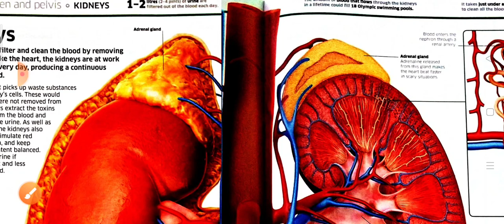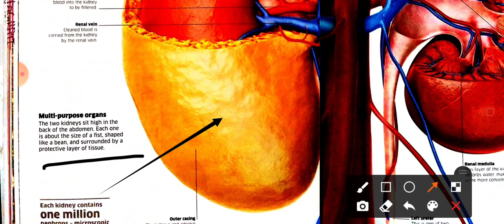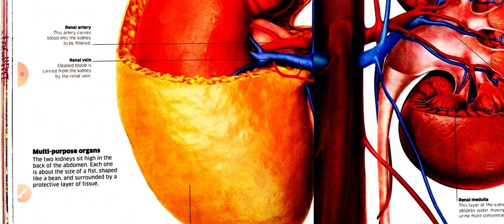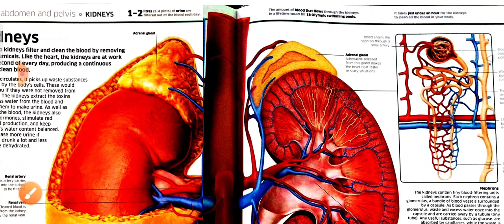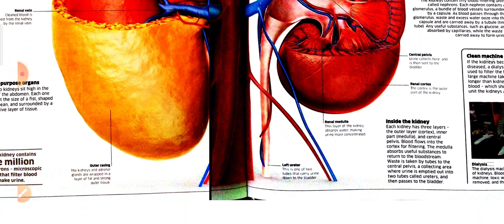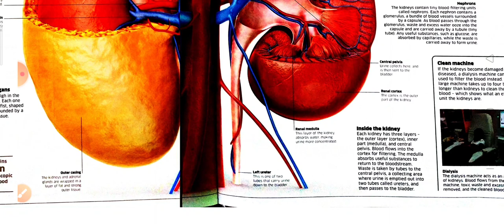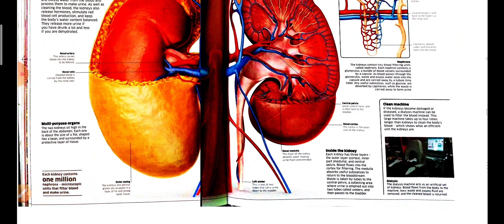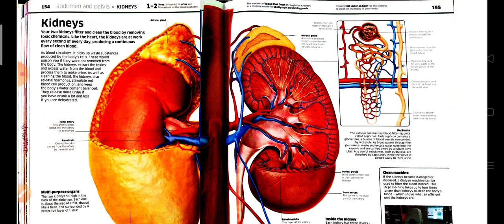Kidney 3D video explaination in Hindi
Hii friends

In this video, we will understand the kidney diagram well.  View and understand kidney diagram in 3D.

If you have not seen our earlier videos, then you can see our earlier videos by clicking on this link.

Structure of Kidney, Right Kidney, left kidney all complete information of kidney

Urethra